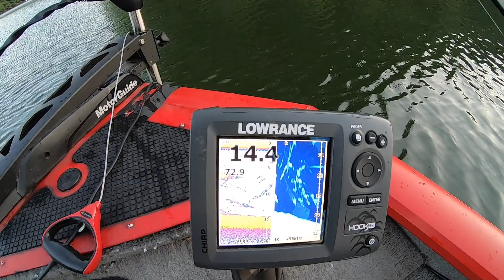Multi Species Fishing At Lake Lanier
This video shows some multi species catches from a couple of days of fishing in May at Lake Lanier. You may catch just about anything this time of year, which makes for some interesting fishing. I love catching them all.